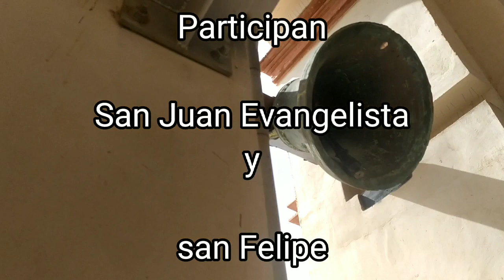repique 2 campanas desde el campanario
Iba a grabar el de misa dominical pero se me gasto ma batería lo bueno que LA ECIJA COFRADE CAMPANERA ha hecho unos cuantos de videos y me los mandarán a mi